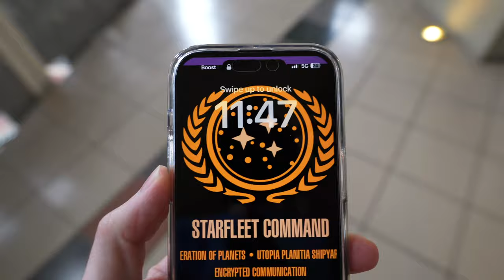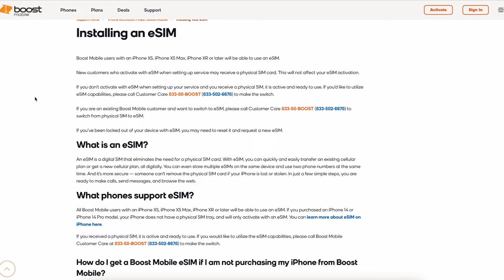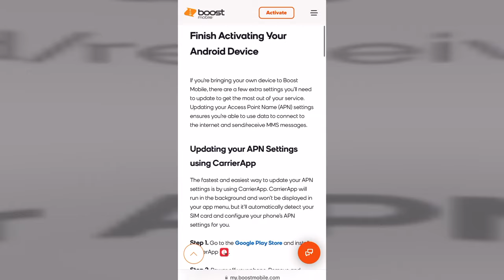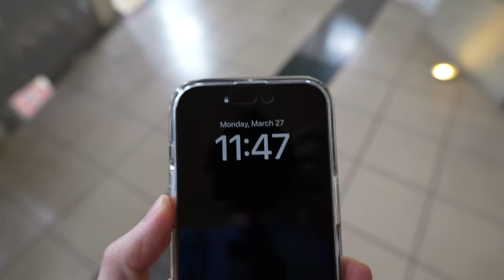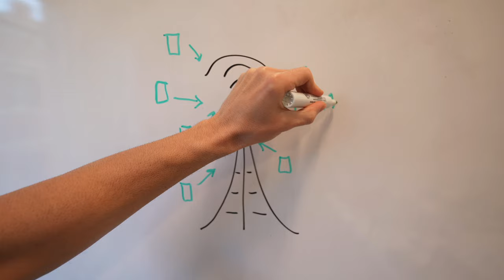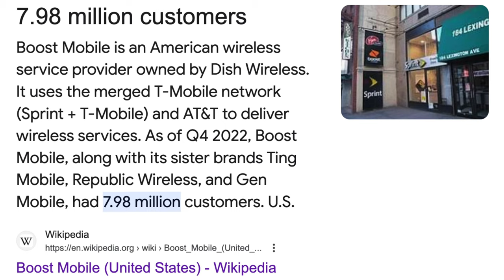Boost Mobile Review: Where To Start?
Budget cell service without the intangibles.